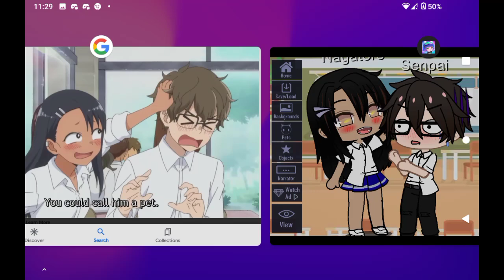Miss Nagatoro And Senpai!Anime Dont toy with me Miss Nagatoro